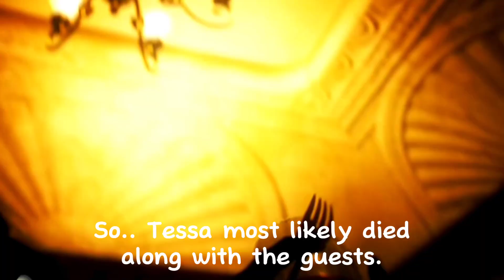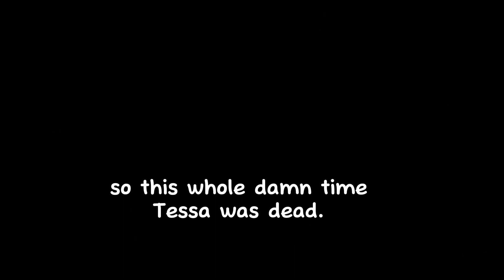What REALLY Happened To Tessa -Theory-